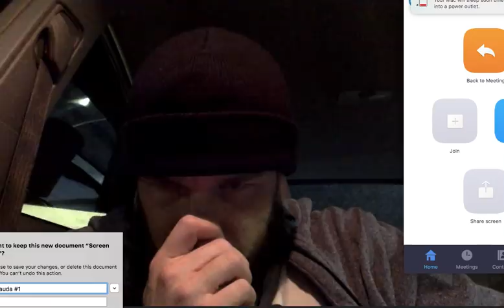🐌🐜Snail Show with Lauda Leon🐌🐜